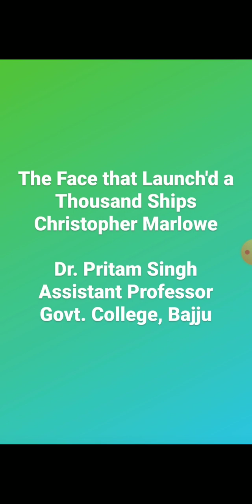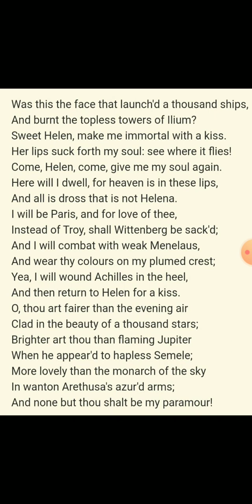Tha Face that Launch'd a Thousand Ships part 2